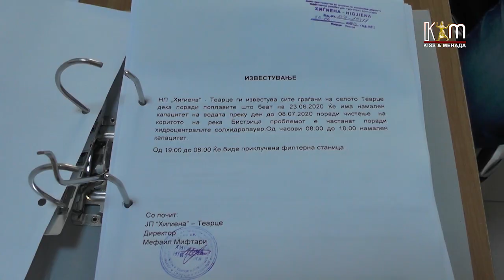Десетина дена жителите на тетовско Теарце имаат недостаток на вода за пиење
Најпогодени се семејствата во горниот дел од селото кои мора да се снаоѓаат со правење залихи